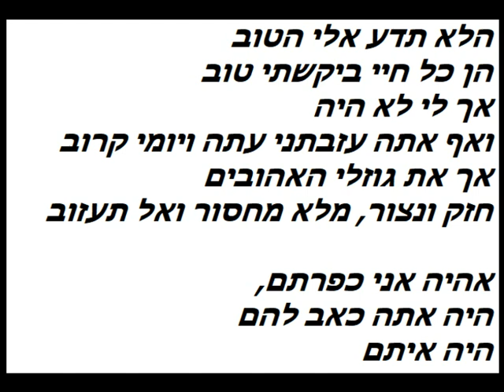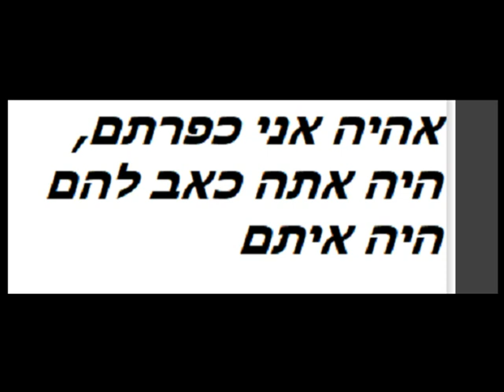אנא אלי המקורי